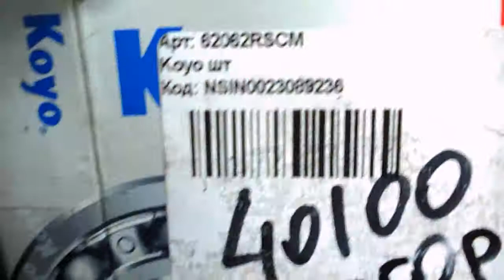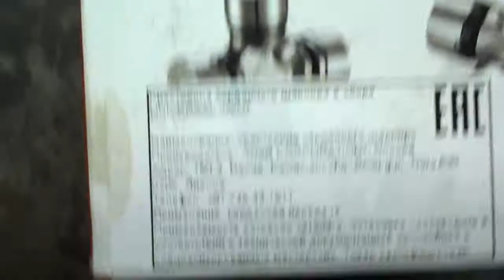Субару кардан = подшипник KOYO 62062 RSCM для подвесного